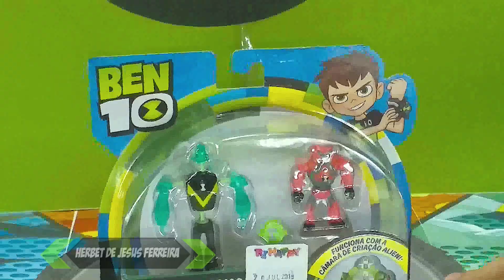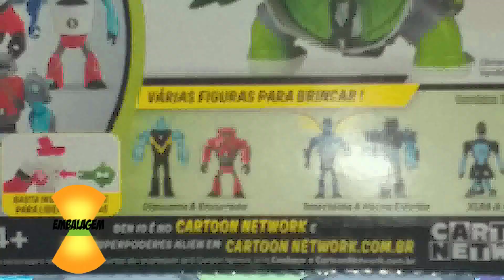Alien Creation Figures - Diamondhead e Overflow - Diamante e Enxurrada - Ben 10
Flashback de 25 de Fevereiro de 2018 Review- Figuras de Criação Alien Diamante e Enxurrada - Ben 10

Roteiro:
00:00 Abertura
00:35 Embalagem
01:14 Vinheta
01:24 Mostrando o Enxurrada
02:40 mostrando o Diamante
04:22 Criando Alienígenas
05:21 Créditos
05:31 Curiosidade do Vídeo
06:48 Créditos 2

e Zé Luiz Brito